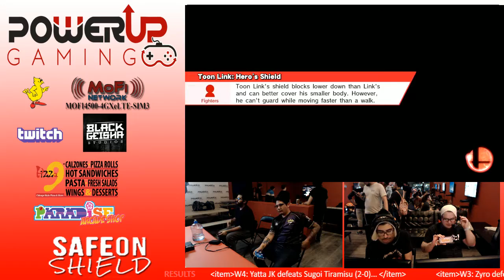RF7 | Z (Pikachu) vs RF7 | Gloomy (Toon Link) - Wii U Winners Qtrs SOS